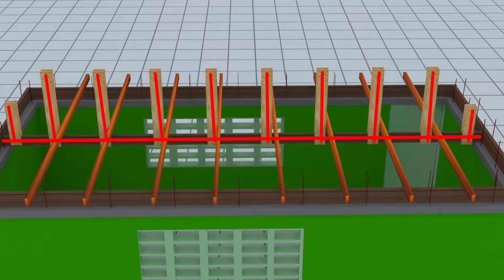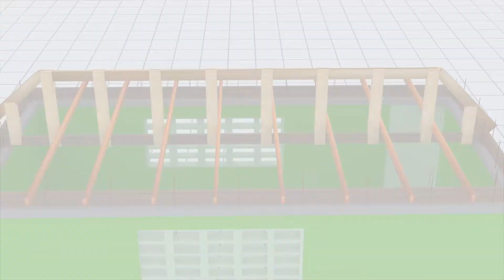6 - Pwenson ak Fetyè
KONSTRIKSYON PARASIKLONIK  - 6. PWENSON AK FETYÈ.
L'ouragan Matthew a détruit dans la nuit du 3 au 4 octobre 2016 la grande majorité des écoles du Sud et de la Grande Anse en Haïti. L'association Haïti Futur décrit dans cette série de courtes capsules, toutes les étapes à suivre pour appliquer les bonnes pratiques de la construction para-cyclonique qu'elle a utilisées dans ses chantiers de réhabilitation d'écoles lancés après l'ouragan.